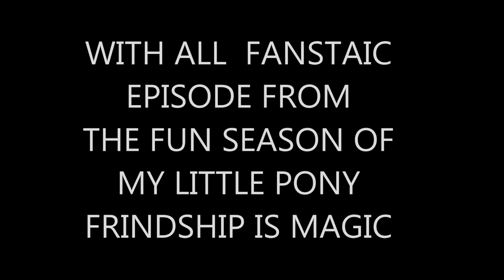SEASON SIX DVD TRAIL MY LITTLE PONY ) FAN MADE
WITH SEASON 6 JEST AROND THE CORNER HERE A HAND MADE TRAILER